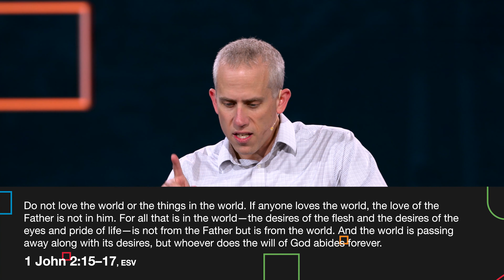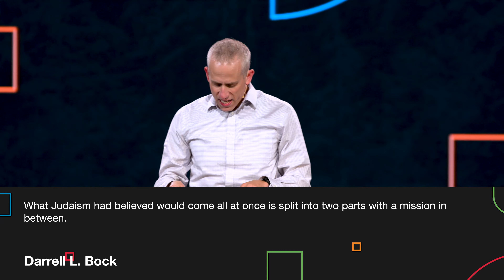Kevin DeYoung Sermon — “Your Kingdom Come, Your Will Be Done” (The Lord's Prayer, Part 3)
Jesus Christ reigns as the high king of heaven. We pray that he would be followed, trusted, and obeyed to the ends of the earth. A Christian who prays for God’s “kingdom to come and will to be done” must live to make disciples among all nations.

This sermon was preached for the CROSS20 Livestream Conference.
Find more resources at CROSScon.com